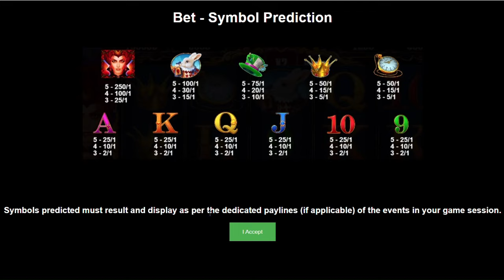SUBSCRIBER HUGE WINS EPISODE (13) hugewins💯🎊💥🔥🍀✨️💪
Welcome to Subs Huge Wins episode 13.
Slots Featured:
* X WAYS HOARDER
* GATES OF OLYPUS 1000
* MADAME DESTINY MEGAWAYS
* GATES OF OLYMPUS (original)
* QUEENIE
* HOT HOT HOLLYWOOD

Thanks to our subs for sharing your win replays and congratulations on your wins. ( Danivan , Oscar , Lindokhule , Cameron , Yugen )

HOLLYWOOD BETS :Welcome Bonus
+18 | Sign up with the promotional code GK777 and get 50 free spins on Spina Zonke games plus a R25 Bonus to bet on Sports!

WARNING: GAMBLING INVOLVES RISK AND POSSIBILITY OF ADDICTION
"WINNERS KNOW WHEN TO STOP"
Kind Regards
GamblingKal777
GK777